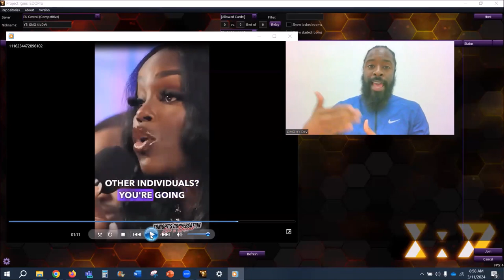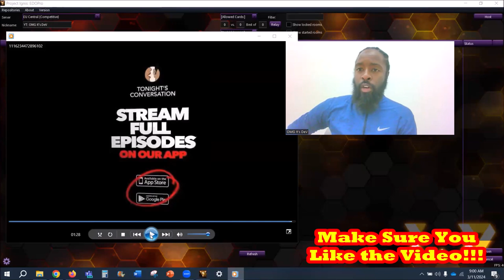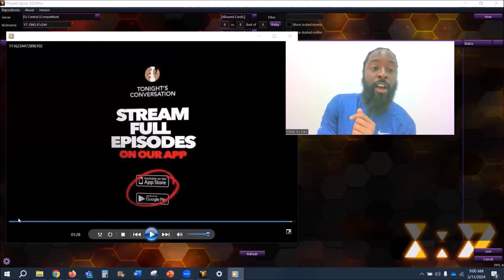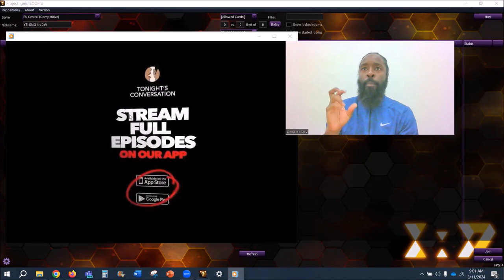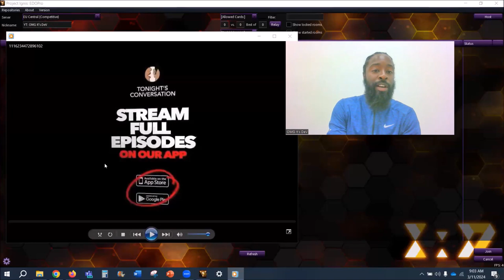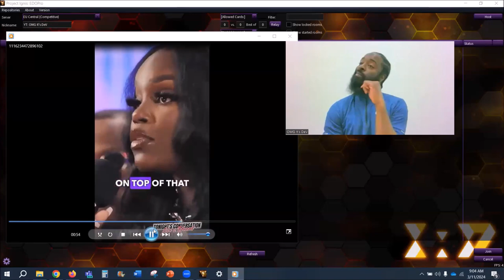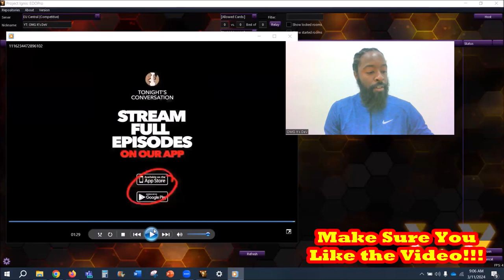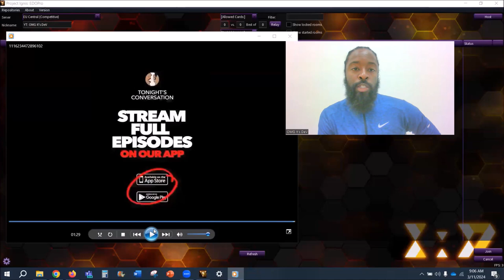Ladies, is a Single Mom of 7 Capable of Finding Real Unconditional Love in the Dating World...?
Special Thanks to @TonightsConversation for this snippet!